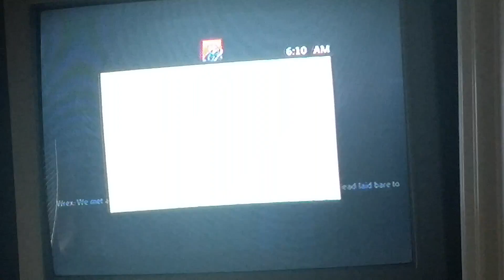Lets play mass effect 1 ep 29 dr. Heart?